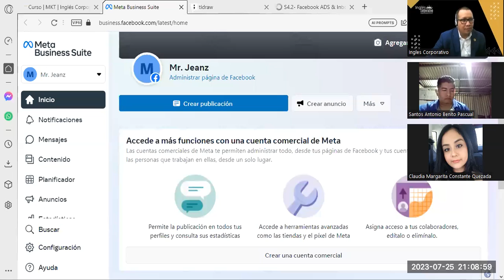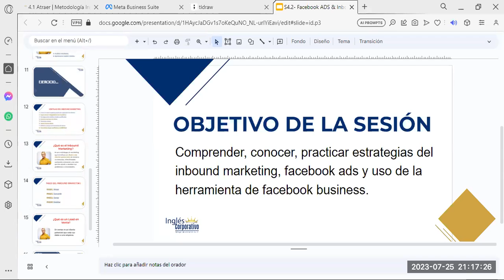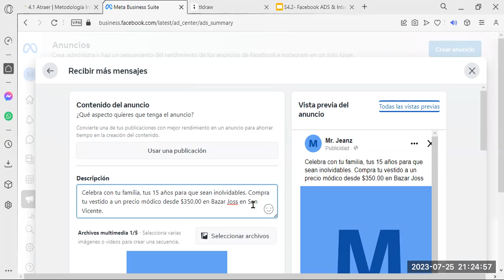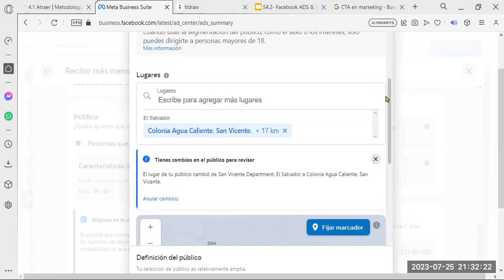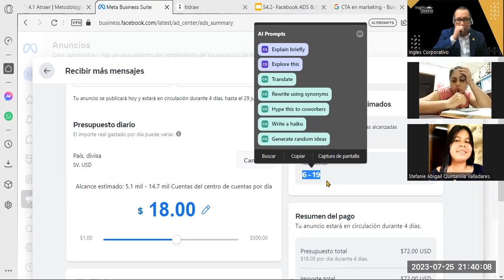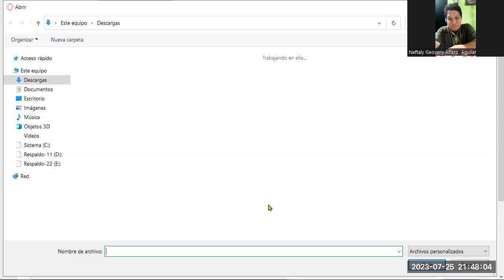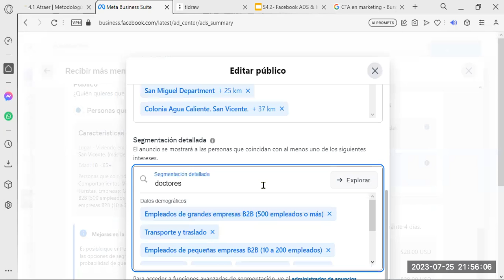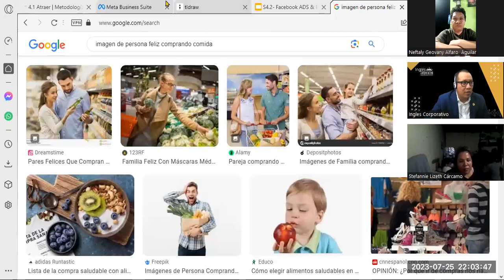Sesión14- 25-07-23-MKT-02-9-10-PM-04-23-Reyes- Facebook ADS + Inbound Marketing